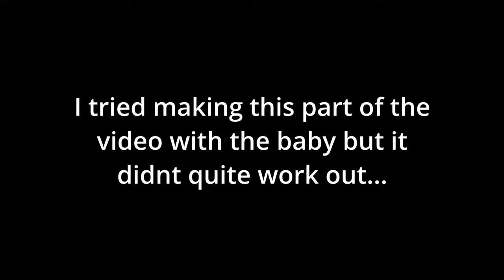Final Bon Voyage - Why you should Not live in an RV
My wife, dog and I embarked on the ultimate adventure, and what is most people's long lasting dream to live in an RV and travel the U.S. but we hated it. In this video, I talk about the reasons why we stopped our journey short and sold our RV.

RV Life is not for everyone.

Music is by Geographer